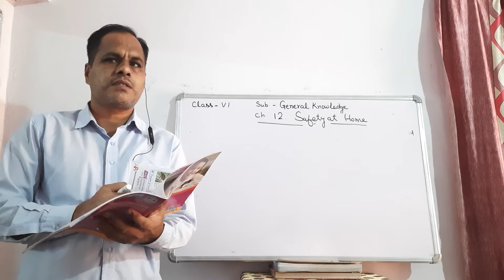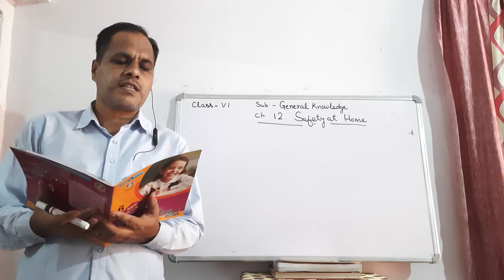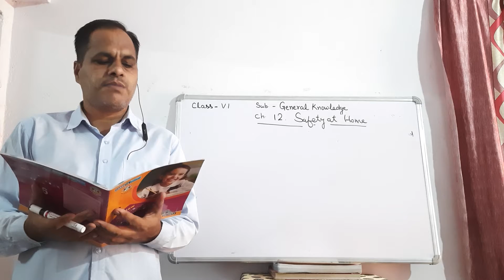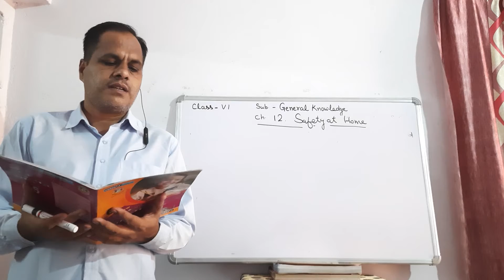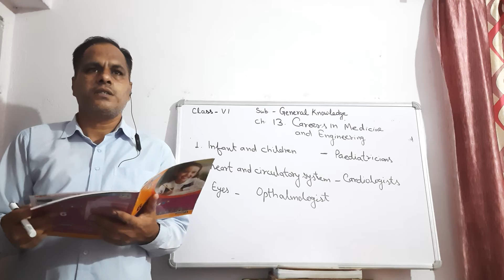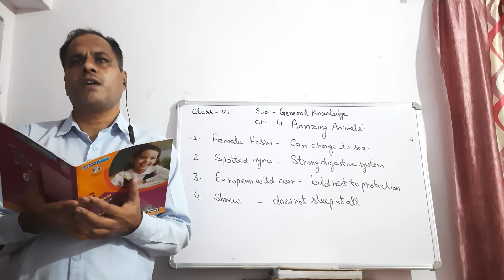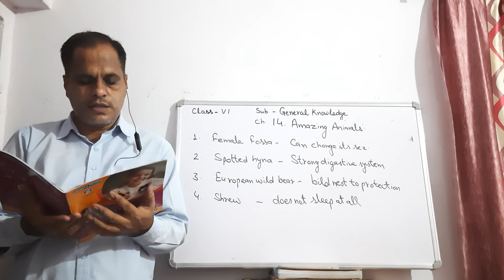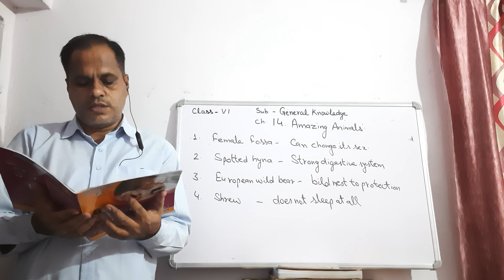Class VI |G K| CH 12,13,14